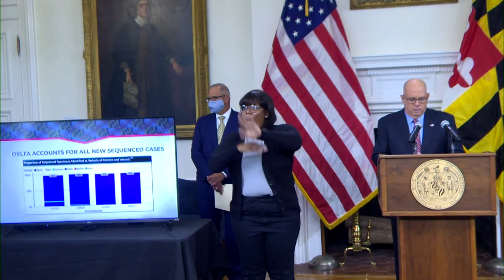Maryland mandating vaccines for hospital and nursing home employees | FOX 5 DC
Maryland hospital and nursing home employees will be required to receive vaccinations - or adhere to routine tests for COVID-19, Governor Hogan announced on Wednesday. DETAILS